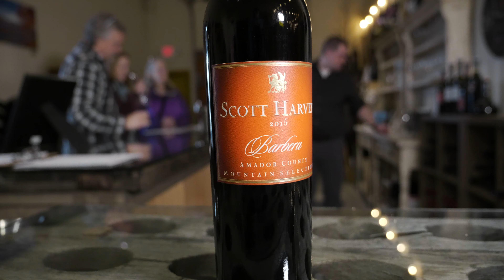Scott Harvey Wines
Check out Sierra Foothills Wine Passport member, Scott Harvey Wines with the winemaker, Scott Harvey.